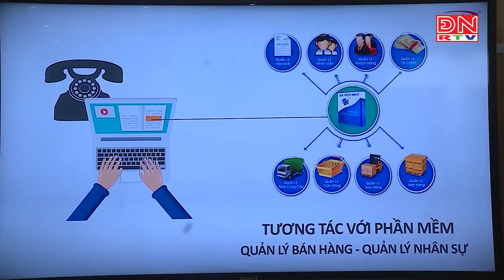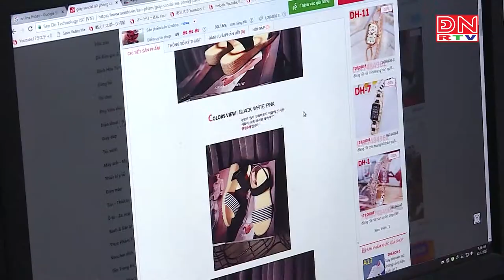AMAZON tạo sức ép tốt cho doanh nghiệp Việt Nam